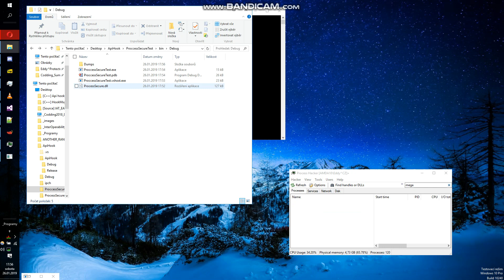C# Anti MegaDumper (ApiHook)